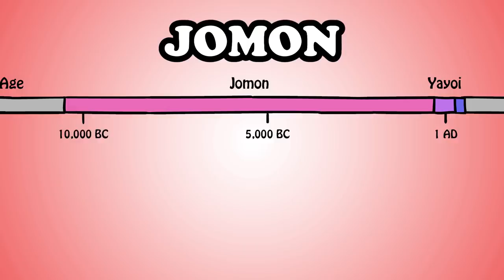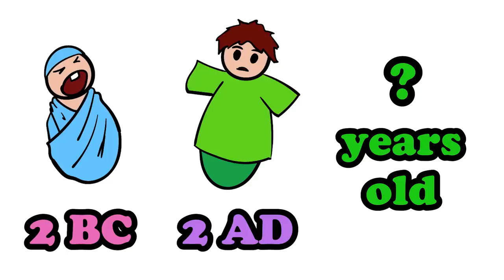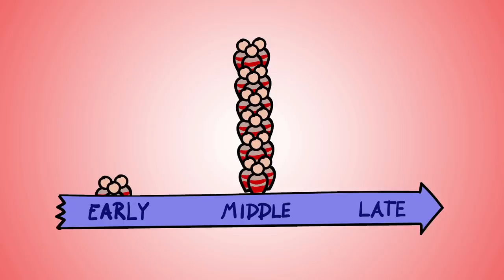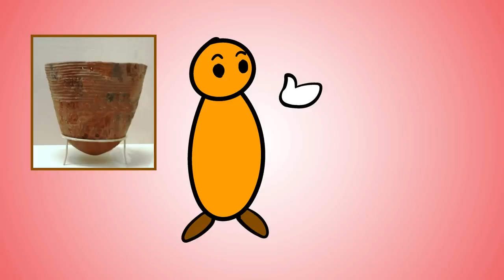The Jomon, a 10,000 Year Old Culture (and Pots!) | History of Japan 3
After the Stone Age came the Jomon Period, which lasted for 10,000 years.  What were the two inventions that supported them through the years?  The bow-and-arrow and pottery.

Although life was hard, it was also peaceful.  The Jomon did not engage in wars that we know of, unlike the societies that come later.

SOURCES
🔸Cambridge History of Japan, Vol 1
🔸A History of Japan to 1334
🔸A History of Japan: Revised Edition